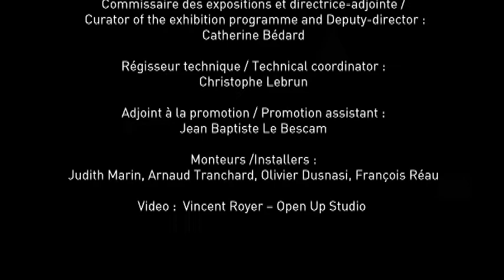Exposition "Au milieu de nulle part" - Centre culturel canadien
Au milieu de nulle part
Pascal Grandmaison, Isabelle Hayeur, Thomas Kneubühler

Du 14 novembre 2012 au 22 mars 2013 - Centre culturel canadien
Dans le cadre du Mois de la Photo à Paris, novembre 2012.

Les photographes Pascal Grandmaison, Isabelle Hayeur et Thomas Kneubühler, réunis ici pour la première fois, ont en commun cet intérêt manifeste pour ce qui n'est pas censé être au centre de l'attention. Par le cadrage photographique ils proposent un autre découpage du réel pour nous emmener ailleurs. Non pas vers quelque forme d'exotisme mais, bien au contraire et plus familièrement, « au milieu de nulle part ».

L'exposition "Au milieu de nulle part" réunit 53 oeuvres photographiques issues de différentes séries réalisées entre 1998 et 2011.

 Crédits : Vincent Royer - Open Up Studio
Exhibition "In the Middle of Nowhere"

November 14, 2012--March 22, 2013 - Canadian cultural centre
As part of the Mois de la Photo à Paris, November 2012.

For Pascal Grandmaison, Isabelle Hayeur and Thomas Kneubühler, the framing is a crucial process that proposes another way of dividing up reality to take us elsewhere. Not towards some form of exoticism but, on the contrary and more colloquially, to the middle of nowhere.

The exhibition brings together fifty-three photographic works from various series produced between 1998 and 2011.

Credits : Vincent Royer - Open Up Studio